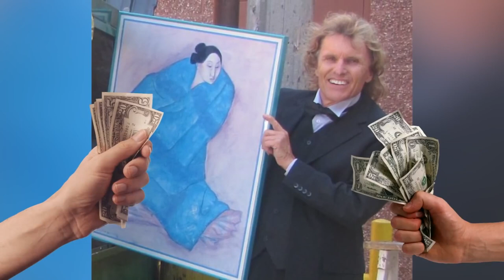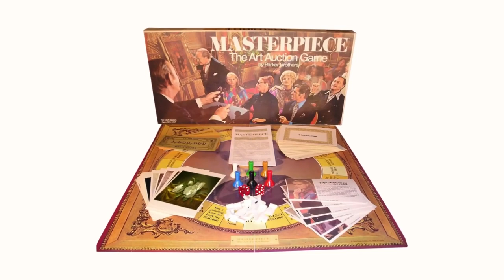Шокирующая находка на чердаке! Shocking find in the attic!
Шокирующая находка на чердаке! Shocking find in the attic!Благодарности зрителей (в поддержку канала)